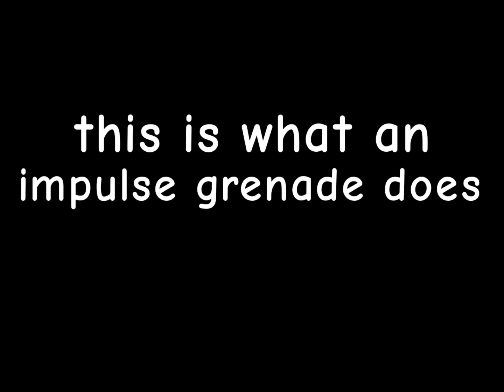Anti Knockback Enchant VS Impulse Grenade (Roblox Bedwars)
Track: Rival x Asketa & Natan Chaim - Superhero In My
Sleep [NCS10 Release]
SuperheroInMySleep